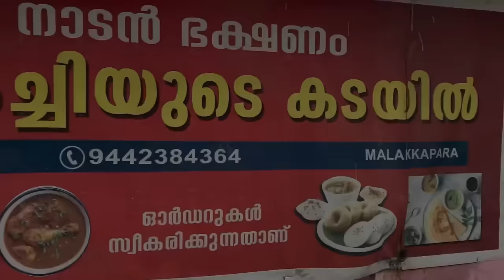Malakkappara Sightseeing Bus Chalakkudy. Must Visit KSRTC Route. 55km കാനനയാത്ര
Video is about the Special Sight Seeing KSRTC Bus starting from Chalakkudy KSRTC Depot on every holidays.
Rate is - 350₹/- per person ( only bus fare for entire trip included.)
( 17/07/2022 ) . Prior Booking is needed to confirm seat.

There are ordinary bus services also in this route.

ചാലക്കുടി KSRTC യുടെ മലക്കപ്പാറ ടൂർ സെർവ്വിസ്‌ നെ കുറിച്ചുള്ള വീഡിയോ ആണ്. മുൻകൂട്ടി സീറ്റ്‌ ബുക്ക്‌ ചെയ്യണം. എല്ലാ അവധി ദിവസങ്ങലിലും Sightseeing Tour ഉണ്ട്‌.